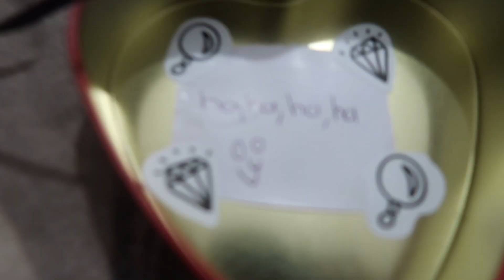Christmas in Cape Town!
Latest trip to Cape Town. We were there for a little longer than 4 weeks, so there there will be more vlogs coming you way in the next few weeks. (3/4)

As always, thank you to family and friends.

Love,
Silvia